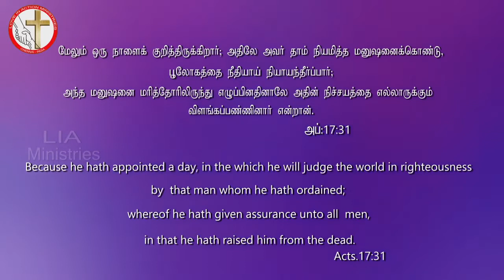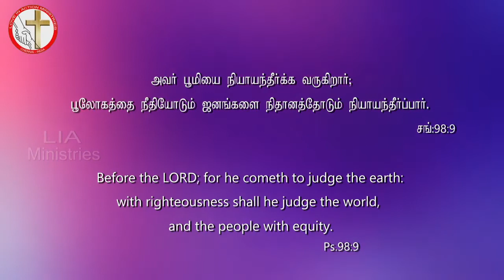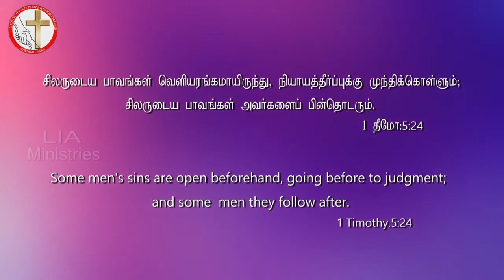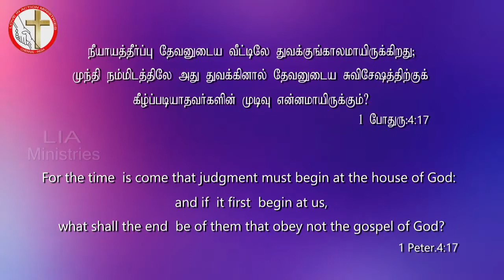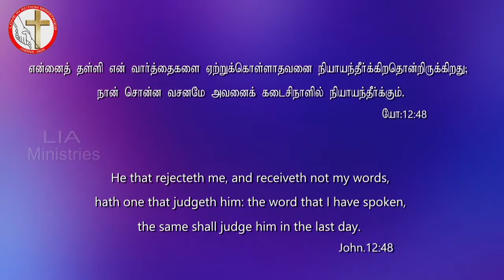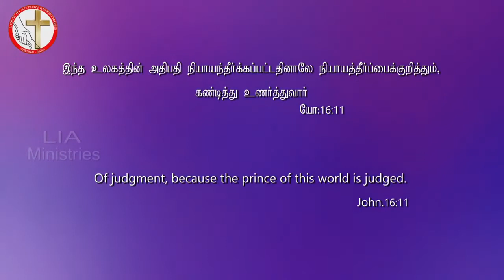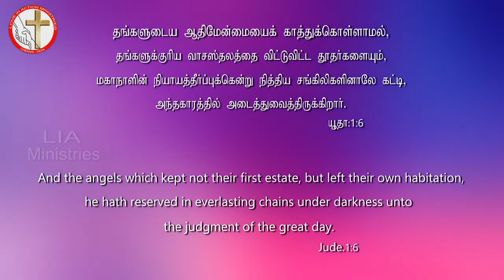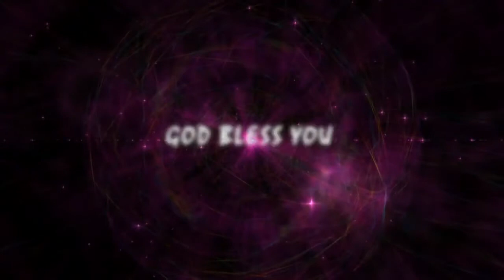Nithyam Tv: God's Judgement_Pas M D Gnanaraj 11.08.21